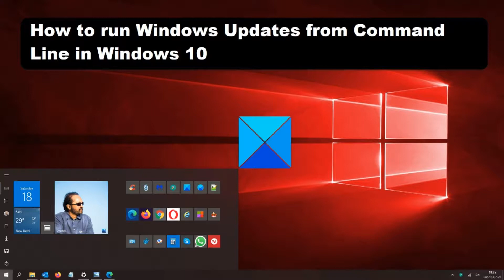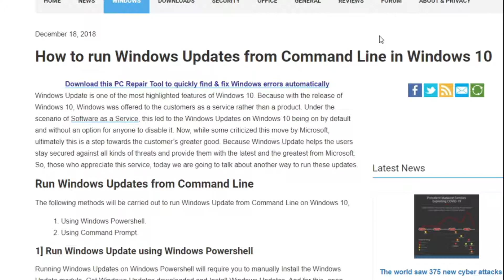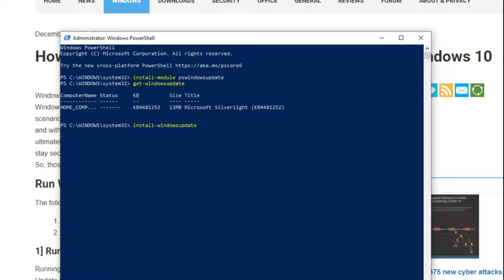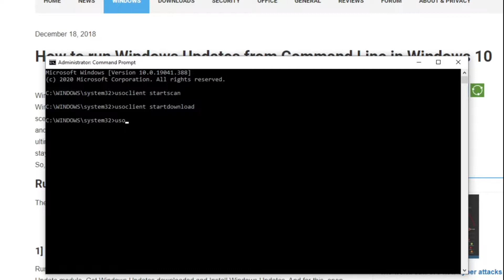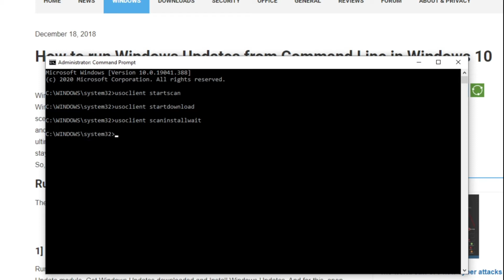How to run Windows Updates from Command Line in Windows 10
Windows Update is one of the most highlighted features of Windows 10. Because with the release of Windows 10, Windows was offered to the customers as a service rather than a product. Under the scenario of Software as a Service, this led to the Windows Updates on Windows 10 being on by default and without an option for anyone to disable it.

Windows Update helps the users stay secured against all kinds of threats and provide them with the latest and the greatest from Microsoft. So, in this tutorial video, we will see how to run Windows Updates from Command Line in Windows 10.

We will see two methods to see how to run Windows Updates from Command Line in Windows 10:

1] Using Windows PowerShell

2] Using Command Prompt